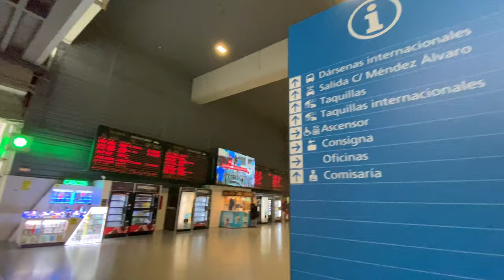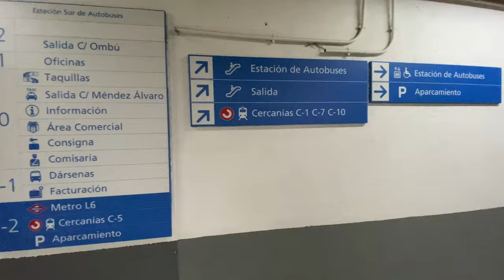Madrid Méndez Álvaro Station, Estación Sur (Bus Station), Madrid Chamartín 4K 60FPS Walking Tour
I filmed a short walking tour of the Madrid Méndez Álvaro metro and suburban train Station, Estación Sur (Bus Station South), Madrid Chamartín Railway Station in 4K 60FPS, shot and edited on my iPhone.